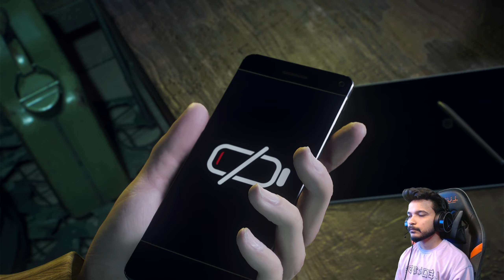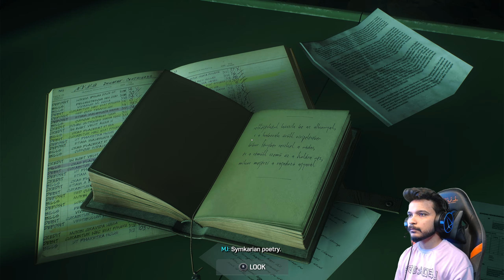SPIDER-MAN 2 PS5 Gameplay Walkthrough Part - 8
Video Uploaded By SpectronPlay